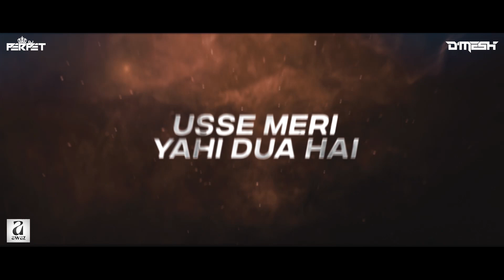Lut Gaye Remix DJ Perpet X DJ D'Mesh Jubin Nautiyal,Emraan Hashmi Mumbai Saga New Songs 2021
Watch Out Teaser Video Of "Lut Gaye" Remix By DJ Perpet X DJ D'Mesh, Mumbai Saga New Songs 2021, Jubin Nautiyal,Emraan Hashmi.